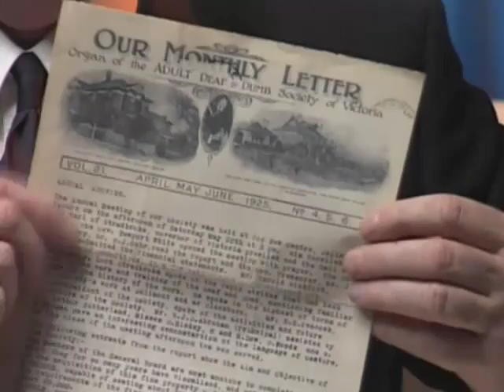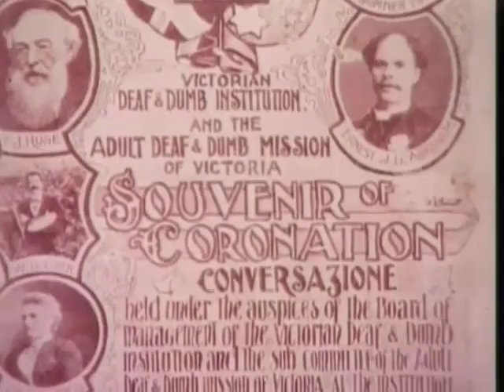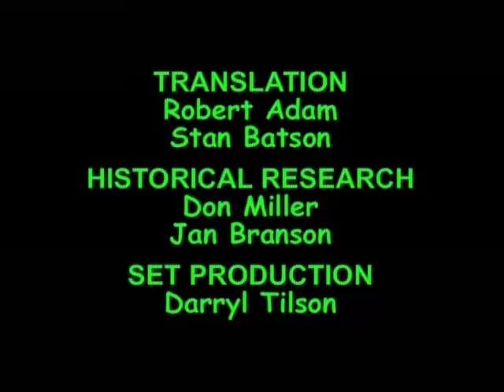Australian Deaf History No.8 - Mission, Cricket Club, Society & Groups formed in the 1880s to 1890s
In 1878, some deaf school leavers looked for a social gathering (age 16 to 28 from first school in 1860) From 1880, some deaf & hearing people formed a mission, cricket club, society and library in Melbourne. The cricket club in Melbourne is happened to be World's oldest sporting club since it was established on 2nd November 1882.